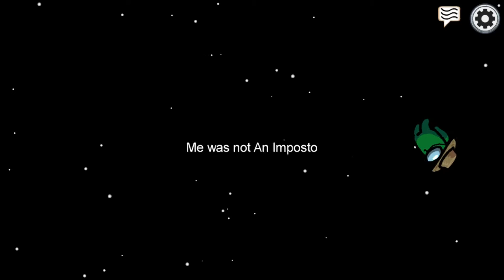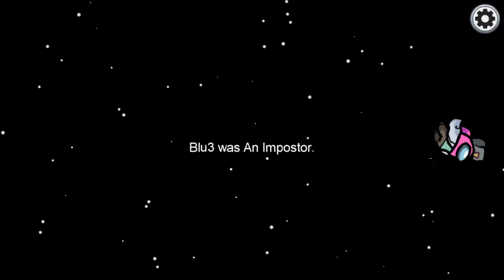This 0 IQ play cost us the game in AMONG US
Hey everyone! Today we bring you another Among Us video! This is a part 2 to our first Among Us video. In this video we accuse someone of self-reporting, are we correct in voting them off or not..? Playing Among Us has been very fun, so we hope you enjoy this funny video!

BlackFlame